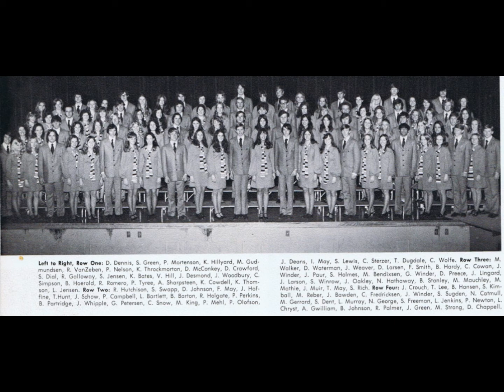Carol of the Bells and Christmas Time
Two Christmas songs recorded by the Granger High School Concert Choir in 1972.